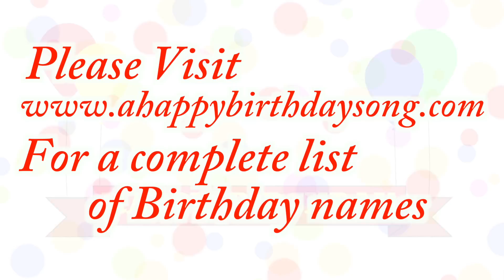Happy Birthday Thaddius Song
Happy Birthday Thaddius Song. We made this video for Thaddius on their special birthday day and we wish them the best birthday ever!